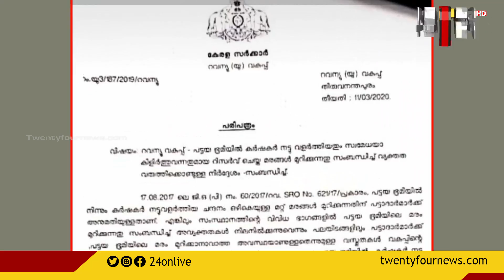പട്ടയഭൂമിയിലെ മരങ്ങൾ മുറിക്കുന്നതിനെ ചൊല്ലി വനം വകുപ്പും ജനങ്ങളും തമ്മിൽ തർക്കം